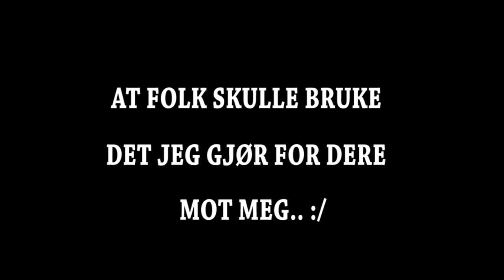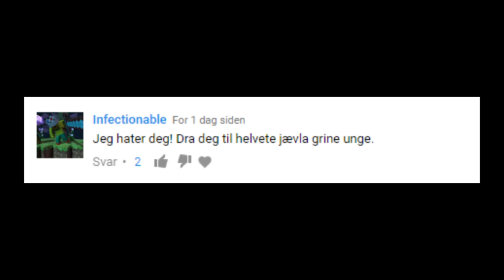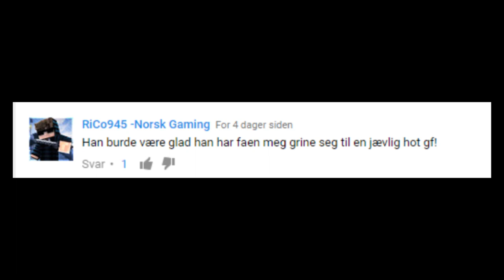HVA GJØR VI NÅ.... :/?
→ En drøm...

➜ Servere jeg liker å spille på:
gommehd.net
 mc.pvpheroes.no
hivemc.eu
eu.badlion.net
eu.mcgamer.net
golicraft.no